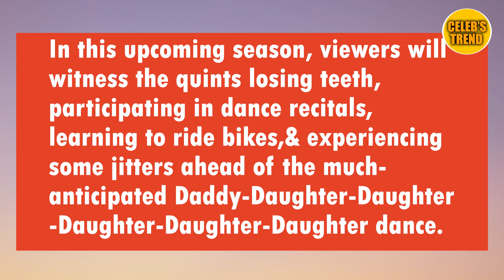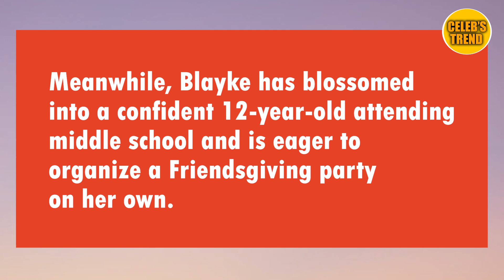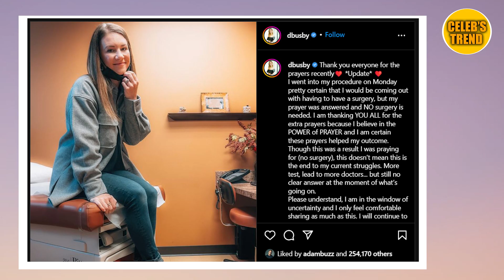OutDaughtered Season 9 Release Date Revealed: New Challenges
Hey guys, welcome to our new video. In this video, we will discuss the release date of the show, OutDaughtered. TLC has finally revealed the highly anticipated details about OutDaughtered season 9, including the premiere date, trailer, plot, and cast information. This season, viewers will once again be immersed in the Busby family's journey.